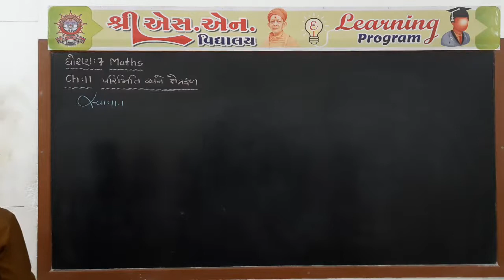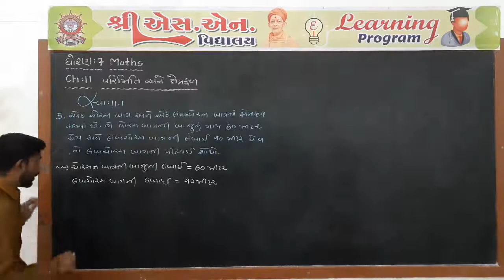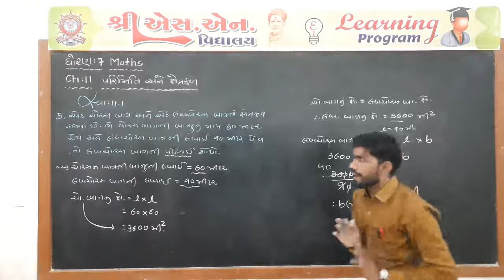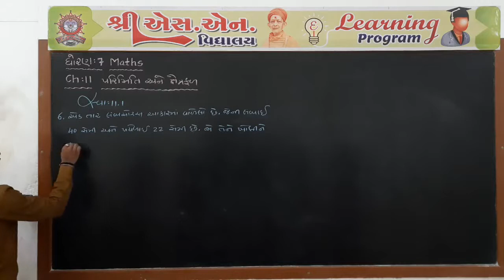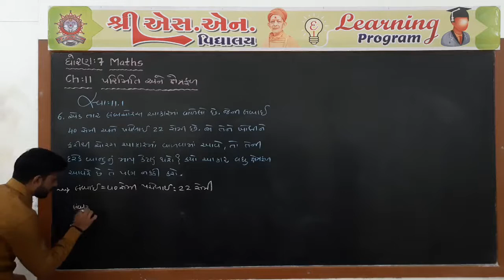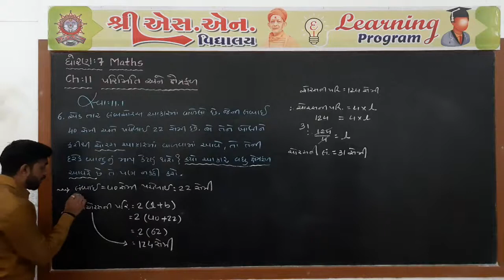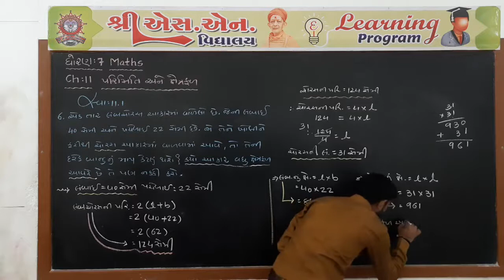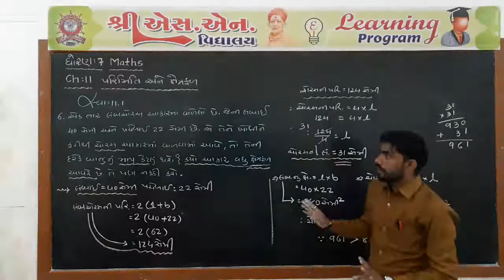Std. 7 : Maths, Chap. : 11, Part-3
ધોરણ : 7
વિષય : ગણિત
પ્રકરણ : 11 -  પરિમિતિ અને ક્ષેત્રફળ
શિક્ષક : જીગ્નેશ સર
રજૂકર્તા : શ્રી એસ.એન. વિદ્યાલય - સુરેન્દ્રનગર.